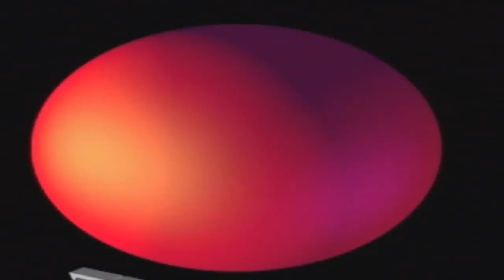Primal Rage #00 Intro